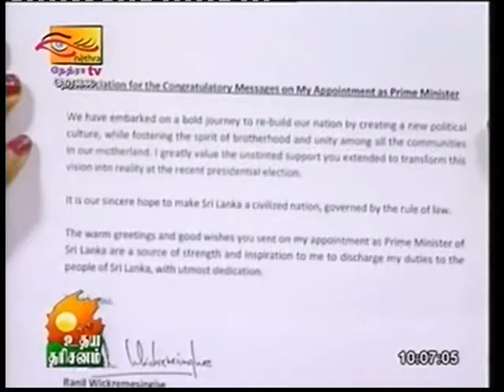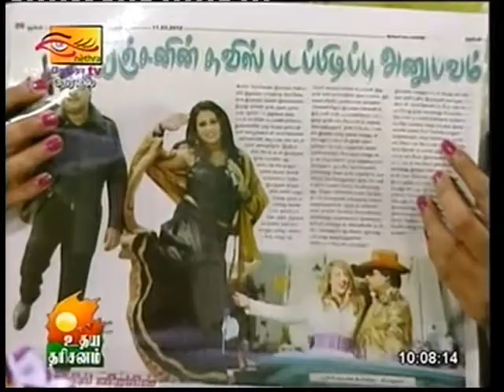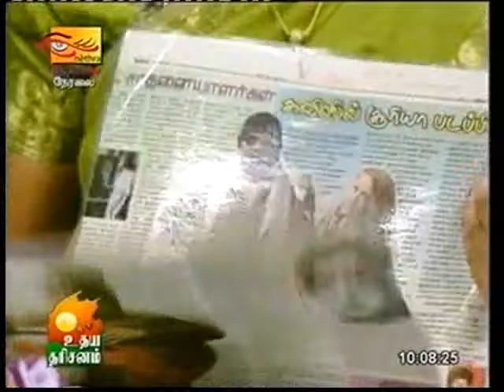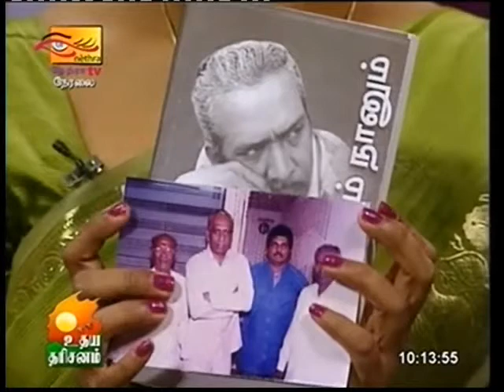Dr Niranjan's TV Interview NETHRA TV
Dr.Niranjan TV interview (Live) on Sooriya Film in Nethra TV on 23rd April 2015.